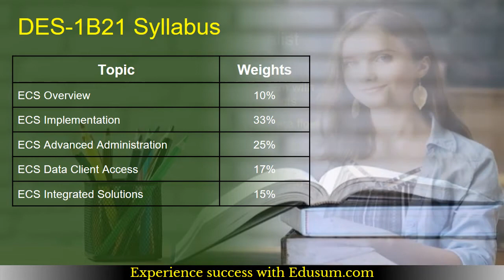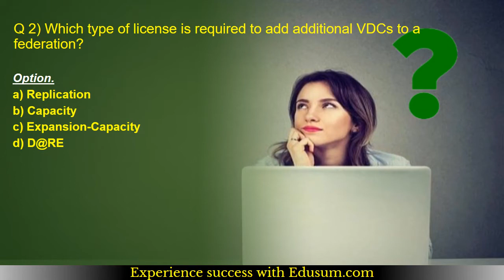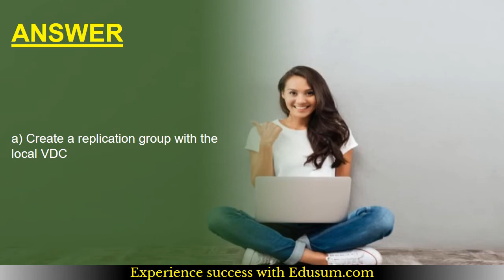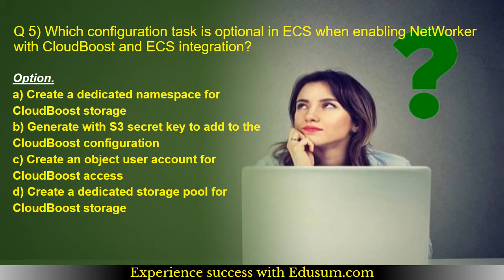Dell EMC DES-1B21 Certification | Questions | Preparation Tips | Exam Details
Make Your DES-1B21 certification journey easy. Discover the reliable DES-1B21 sample questions and additional resources through this video.
Want to Crack Dell EMC ECS Specialist Exam for Implementation Engineer certification exam?
➤ Take the practice exams provided on this link. This will help you to crack Dell EMC Implementation Engineer Specialist certification exam.
➤ Are you worried about clearing Dell EMC DES-1B21 certification exam?
➤ Is it hard to get a job without Dell EMC ECS Specialist Exam for Implementation Engineer certification?
➤ Do you need a salary hike with Dell EMC DES-1B21 certification?

Here at EDUsum.com, we provide you exclusive practice questions. Our team of experts have designed this Dell EMC ECS Specialist Exam for Implementation Engineer practice questions. The questions are well selected so it leads you towards success. Our unique Dell EMC DES-1B21 practice test offers some great features. These are listed below:

➤ It gives you a chance to solve real time scenario based questions for Dell EMC DES-1B21 certification.
➤ You get unlimited attempts for two months to solve Dell EMC Certified Specialist - Implementation Engineer - Elastic Cloud Storage (ECS) sample questions.

➤ You become updated about the detailed syllabus.
➤ Before taking the practice test, glimpse of sample question is offered.
➤ For more information on Dell EMC practice tests please refer to FAQs.
➤ Visit this link to know more about Dell EMC ECS Specialist Exam for Implementation Engineer.